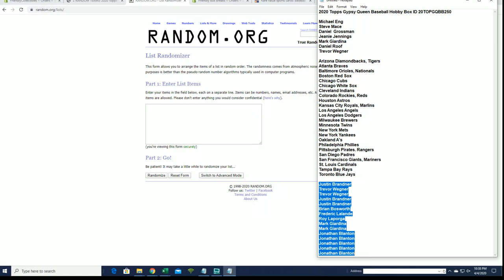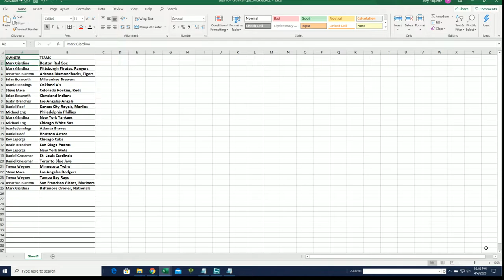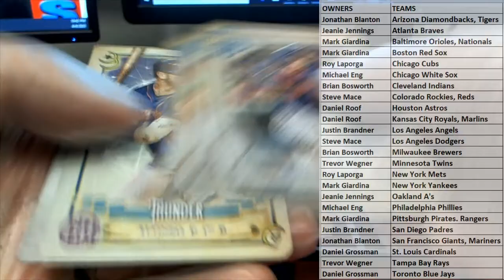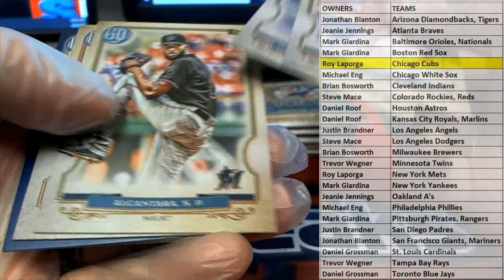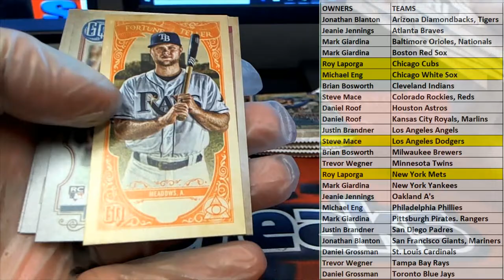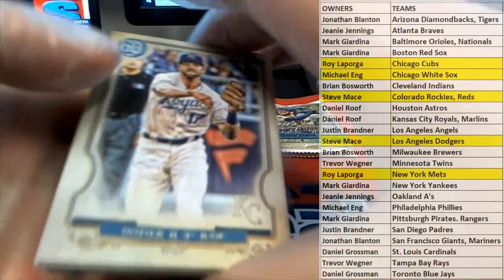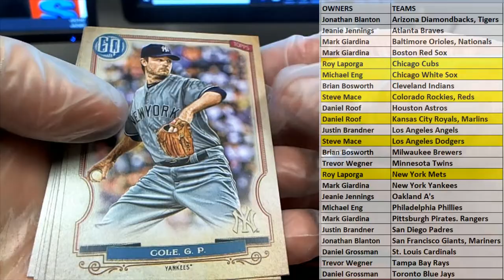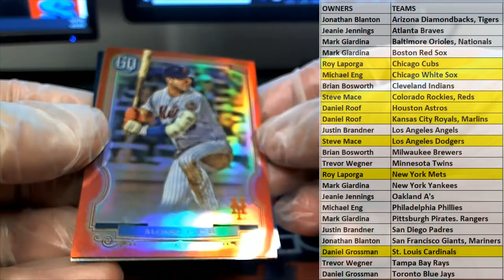2020 Topps Gypsy Queen Baseball Hobby Box ID 20TOPGQBB250